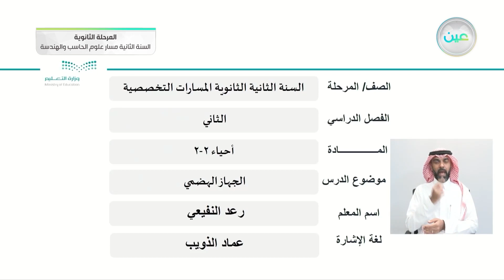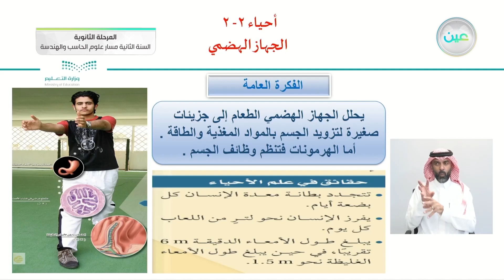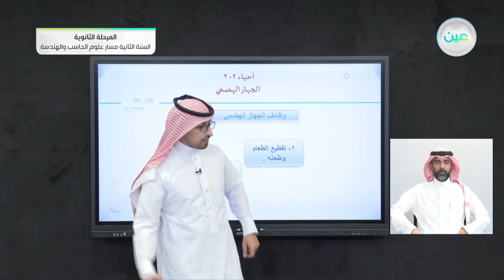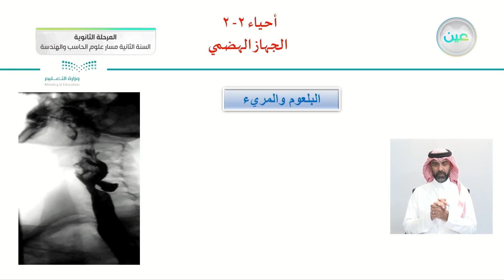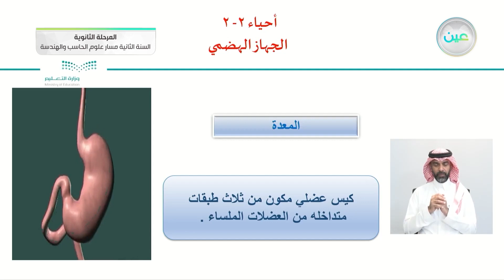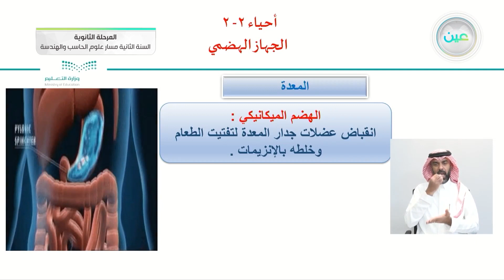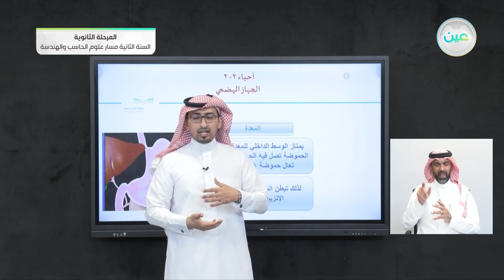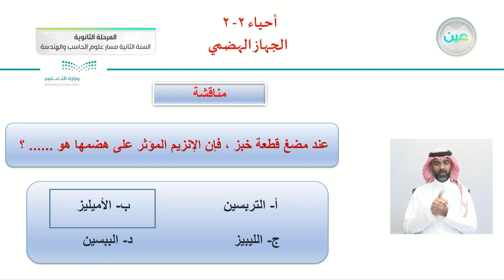الجهاز الهضمي - الأحياء (2-2) - مسار علوم الحاسب والهندسة - السنة الثانية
الحصة الخامسة - الأربعاء - الأسبوع السادس - مسار علوم الحاسب والهندسة - السنة الثانية